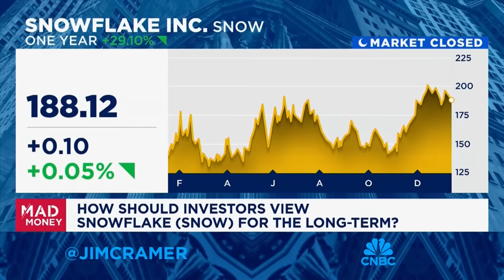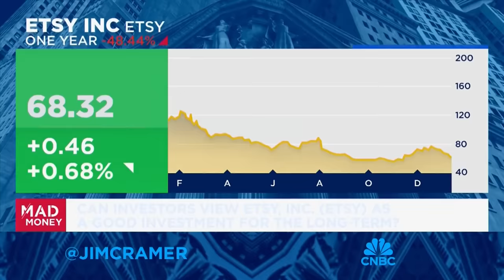Jim Cramer shares his 2024 market themes to watch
'Mad Money' host Jim Cramer shares his 2024 market themes to watch and what the fate of the Magnificent 7 might be.